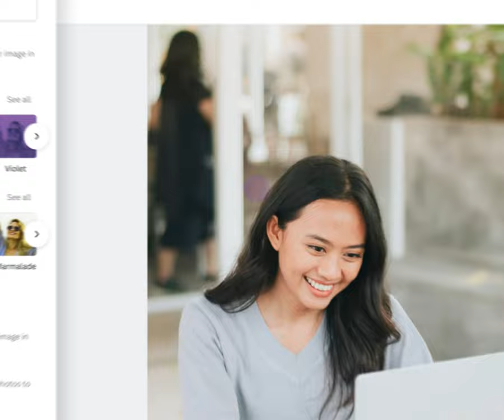Canva para Universidades - novidade no Brasil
A nova versão especializada da plataforma Canva oferece funcionalidades avançadas e adaptadas às necessidades das instituições de ensino superior. Entre as principais novidades, destaca-se a integração com sistemas LMS (Learning Management System), facilitando a gestão acadêmica moderna e promovendo um ambiente de aprendizado mais dinâmico e interativo.

"O lançamento do Canva para Universidades é um marco significativo para a educação no Brasil. Esta iniciativa almeja promover um ensino mais acessível, criativo e adaptado às necessidades contemporâneas", destaca a embaixadora Sophie Davies. Eleazar Ortiz - Head do Canva for Education LATAM, Portugal e Espanha - complementou, afirmando que "a plataforma está preparada para transformar a maneira como educadores e estudantes interagem com o conteúdo educacional, proporcionando um novo nível de eficiência e criatividade."

A iniciativa chega em um momento crucial, oferecendo soluções inovadoras que prometem catalisar mudanças positivas no ensino superior brasileiro. As ferramentas aprimoradas do Canva para Universidades facilitam a criação de recursos didáticos e possibilitam uma forma mais sofisticada de ensinar e aprender, alinhada às demandas do mundo moderno.

Juntas, Inicie + Canva apresentam em caráter de exclusividade a Inicie como único reseller de Canva para Universidades no mundo - uma versão especial do Canva para instituições de ensino superior.